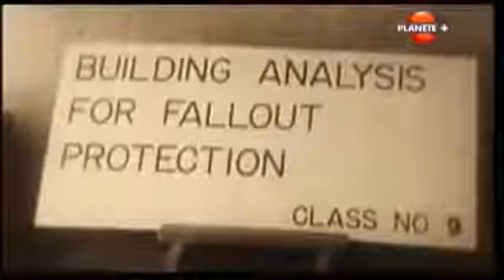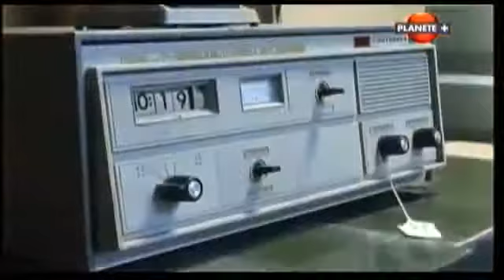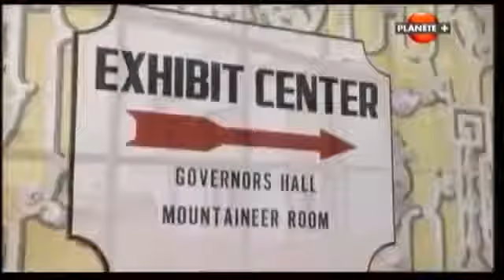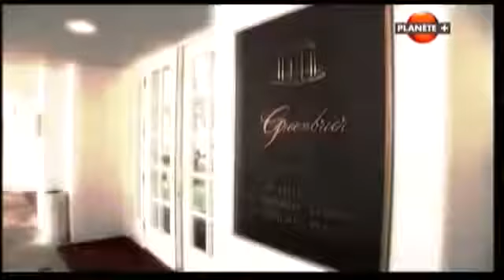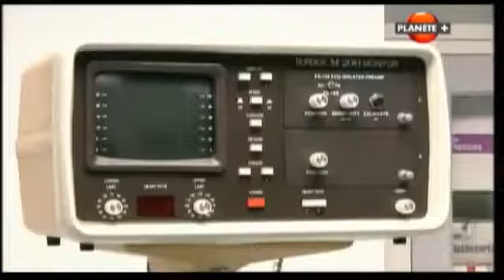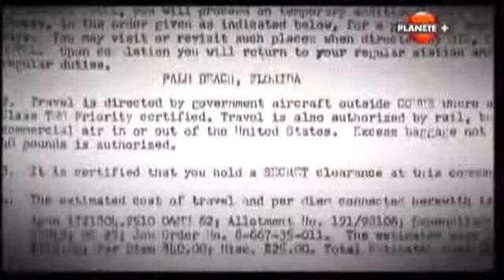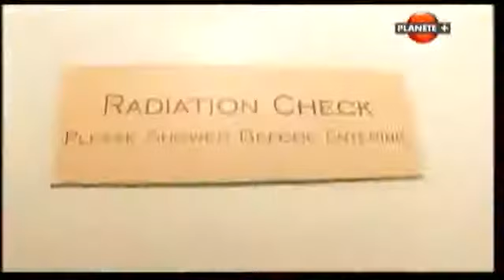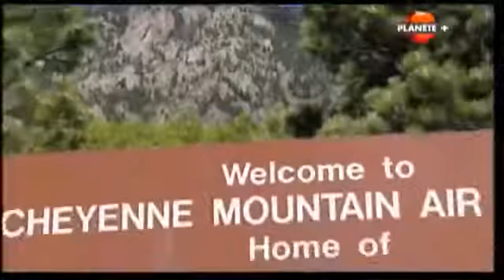Théorie du Complot : Les Bunkers secrets de l'Amérique! (Reportage exclusive 2016)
90 minutes Enquetes Au coeur de L unité d élite la plus secrete ...